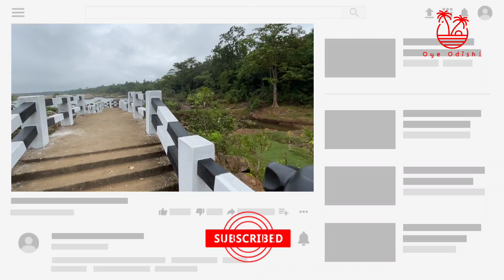BHIMKUND MAYURBHANJ | HIDDEN TREASURE 👌 MAYURBHANJ AND KEONJHAR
Bhimakund Myurbhanj

Hidden treasure of Mayurbhanj and Keonjhar

A place share its ladscape with both the District.

About 40 Kms.from Karanjia, near Booring village in Thakurmunda P.S. is the sacred pool BHIMKUND” in the river Vaitarani. The legend reveals that Bhima, the second Pandava used to take his bath in this pool when the Pandavas were passing their incognito life in Birat Nagar, said to be the present Kaptipada.During Makar Festival in the month of January thousands of people gather here to take their holy dip. The place can also be approached from Dhenkikote (20 Kms.) on S.H. No 11 connecting Keonjhar and Panikoili.